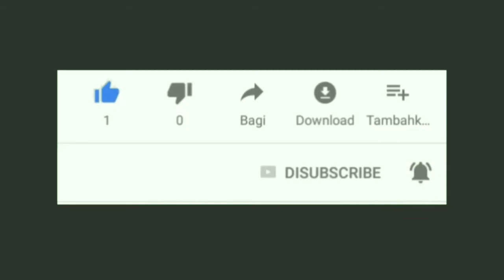Natural Longan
Hi everyone,